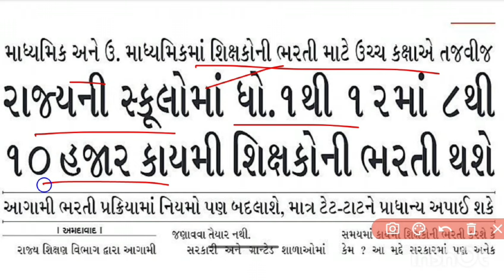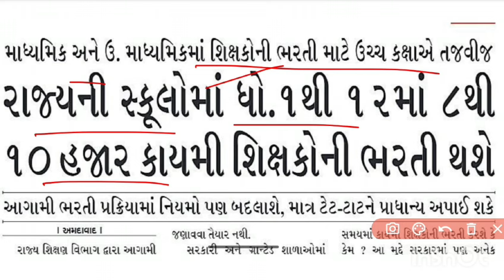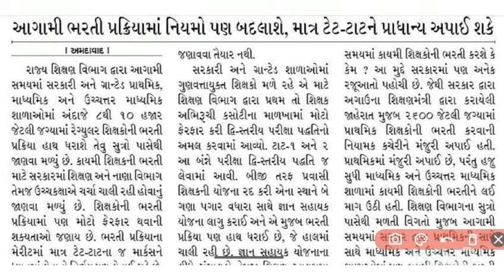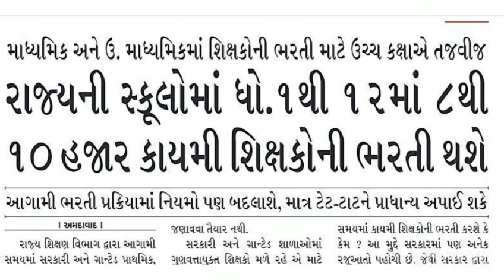આખરે કાયમી ભરતીની જાહેરાત 😍 | Gujarat Teacher Bharti News 2024 | Gyan Sahayak Bharti News Today